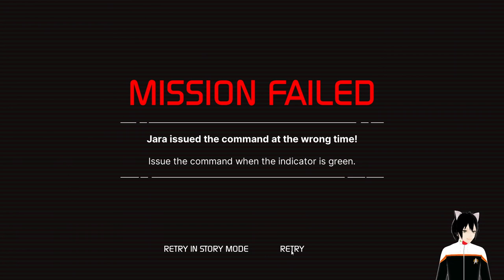Star Trek Resurgence Angespielt Teil 3 Storm Sourge